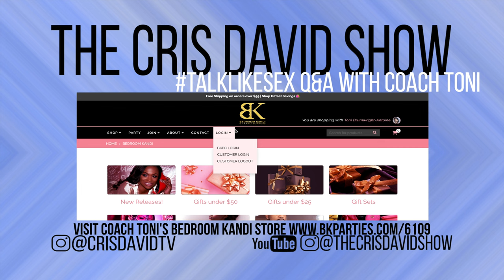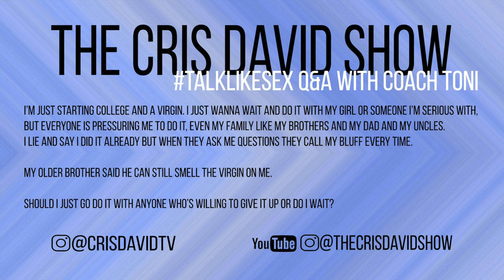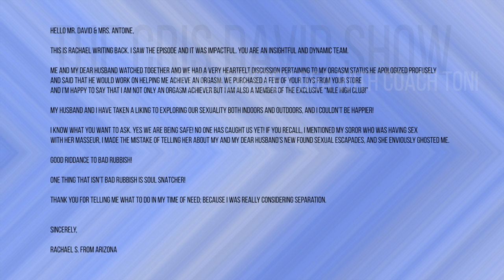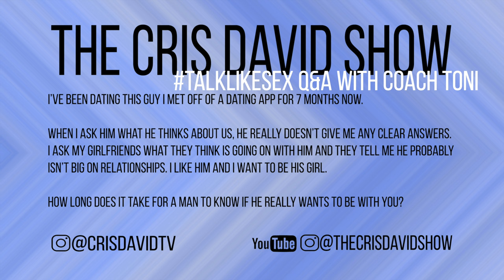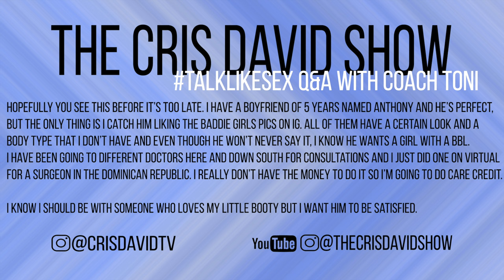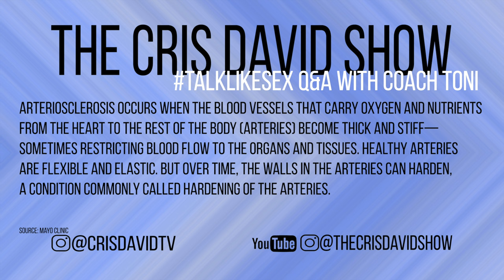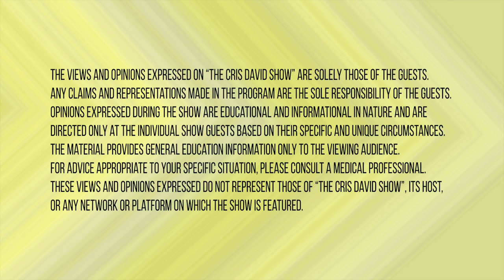The Cris David Show: talklikesex Q&A (Fall Edition) with Toni Drumwright-Antoine, Sex Coach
The Sex Coach is back! The Cris David Show is closing out 2023 with one of our most requested guests, Clinical Certified Sexuality Coach, Toni Drumwright-Antoine!

Want your question featured on our next talklikesex Q&A with Coach Toni? Only include your name if you do not wish to remain anonymous. Your question should be no more than 420 characters. For example, this paragraph is exactly 420 characters, your message shouldn't be longer than this.

0:00 [E205] Intro
1:56 Meet the Sex Coach, "Coach Toni", Toni Drumwright-Antoine, Clinical Certified Sexuality Coach
3:41 "He called my vagina ugly!" -Anonymous
8:44 "My fiancé left prison with bumps on his penis!" -Star (follow-up)
13:13 "My man's d is too small... I'mma need him to grow some more penis" -Kellie
17:14 The Metric System: I blame the schools!
20:53 "My dad is forcing me to lose my virginity" -Anonymous
24:40 "I've never had an orgasm" -Rachael (follow-up)
28:41 "How long does it take for a man to know if he wants to be with you?" -Anonymous
34:05 "My boyfriend likes IG baddie pics so I'm getting a BBL!" -Casey
42:26 [E206] "How can I get my new lady to be more of a freak body?" -Steve
47:18 "My husband has ED... I want him to get it up like he used to!" -Anonymous
53:15 9 Foods That Can Help You Stay Erect and Sustain Stronger Erections
59:08 "I can't orgasm without music..." -Shidah
1:03:20 "My medication makes me take too long to ejaculate" -Will
1:07:16 "I can't tell my wife about my foot fetish... she might leave me!" -Terrence
1:09:08 "How can I get my girl to try anal play on me?" -Jahmel (follow-up)
1:10:04 Coach Toni's Takeaways
1:11:12 Wife divorces after learning husband won bet to take her virginity
1:18:18 Coach Toni's Money Tree may be the solution to Kellie's dilemma
1:19:09 Outro
1:21:49 The Cris David Show Bonus Track: In Remembrance

December 1, 2023 marks the 35th annual World AIDS Day—a time when we not only reflect on those we’ve lost, but we look at the progress that’s been made in HIV/AIDS research. Since 2010, new HIV infections have declined by 38%, from 2.1 million to 1.3 million in 2022. AIDS-related deaths have been reduced by 69% since the peak in 2004 and by 51% since 2010.†

However, those numbers are still too high and too many people are still being infected. We can do more. Take action! Make a difference.

It’s all about community.

When AIDS affects one of us, AIDS affects us all.